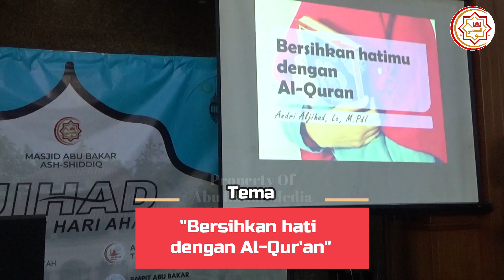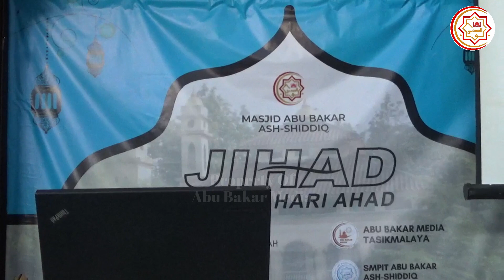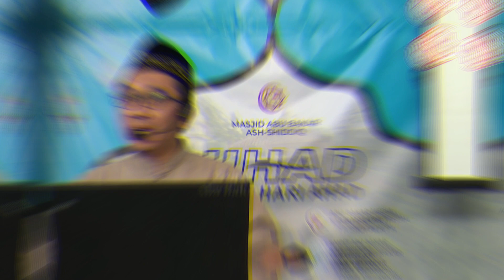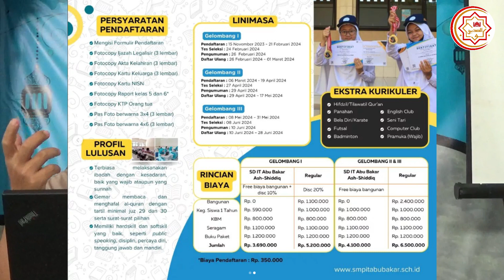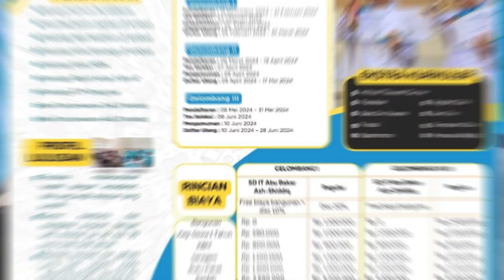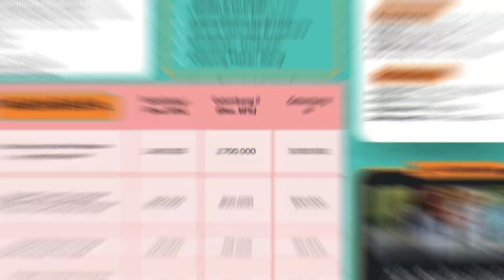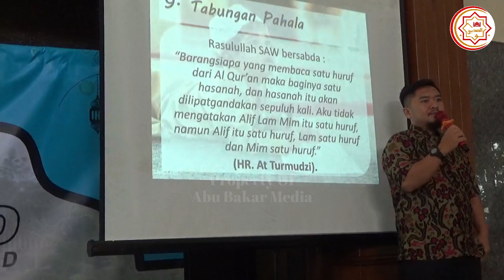Bersihkan hati dengan Al-Qur'an | Ustadz. Andri Al Jihad - [JIHAD - Kajian Ahad]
Kajian Ahad Di Yayasan Abu Bakar Ash-Shiddiq oleh Penceramah Ustadz.  Andri Al Jihad dengan judul "Bersihkan hati dengan Al-Qur'an" | 04 Februari 2024